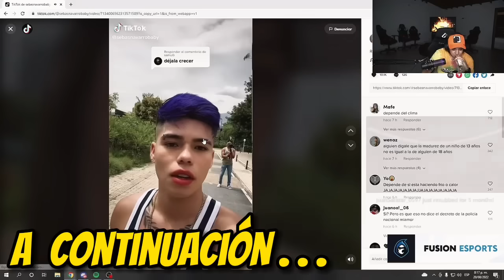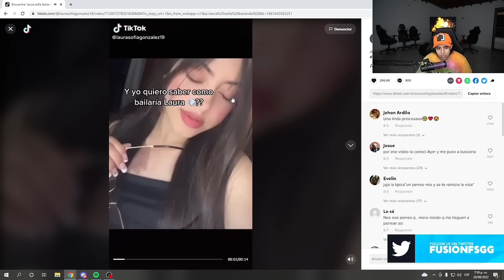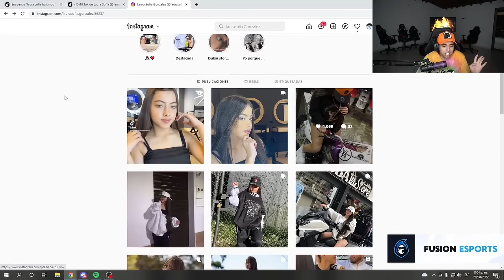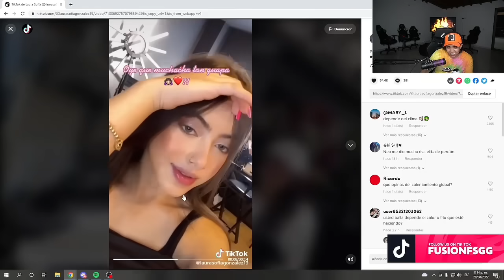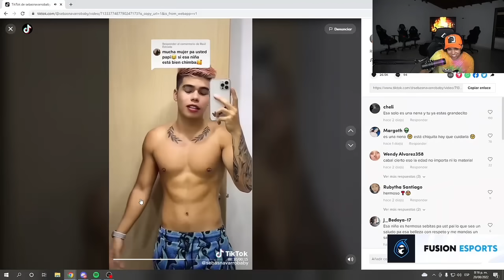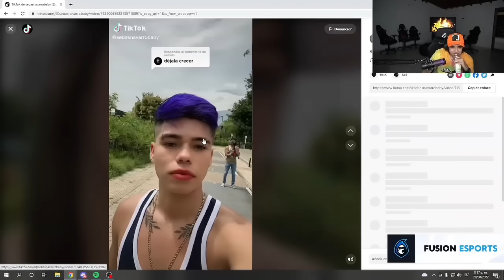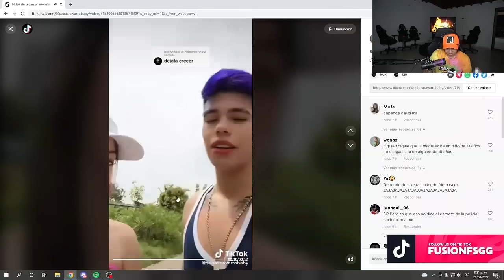Esta NIÑΔ de 14 BAILA MUY EXÓTICO 😱 | WestCOL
WestCOL en la plataforma de Twitch.